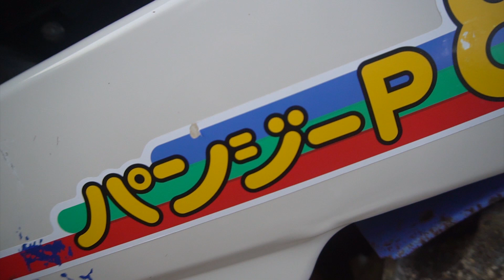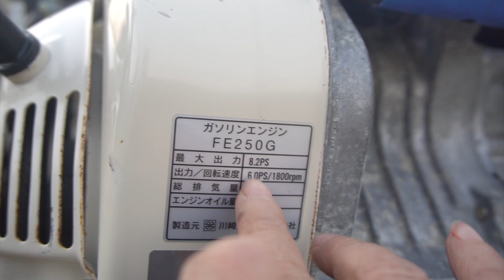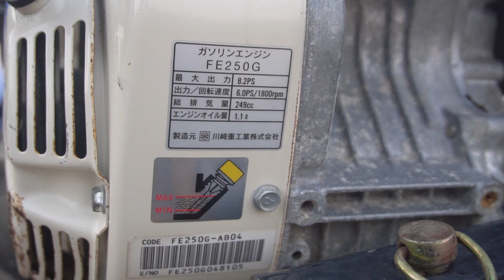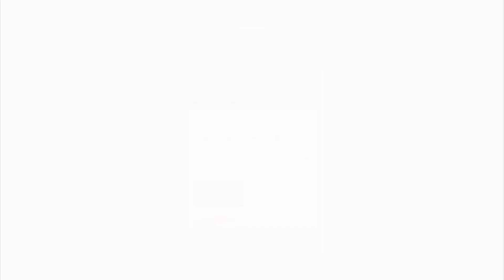Khủng Long " Máy Xới Đất ISEKI P8 " Công Suất 9HP Cực Trâu Bò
Chiếc máy xới đất ISEKI P8 sử dụng động cơ chạy xăng của KAwasaki FE250 công suất 8.5HP siêu mạnh kinh điển cực khủng khiếp bất chấp mọi địa hình

Dàn phay sau tháo rời có thể đảo tay lên luống vô cùng thuận tiện hơn các dòng máy xới khác trên thị trường hiếm có chiếc nào như thế tại thời điểm hiện tại

Địa chỉ : Cc3 khu đô thị Vânh Canh HUD, Hoài Đức, Hà Nội